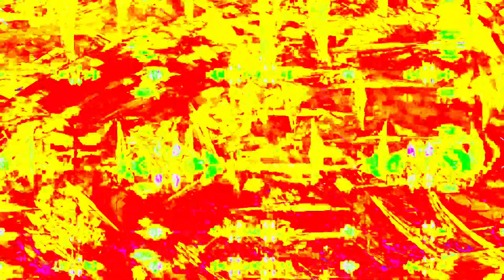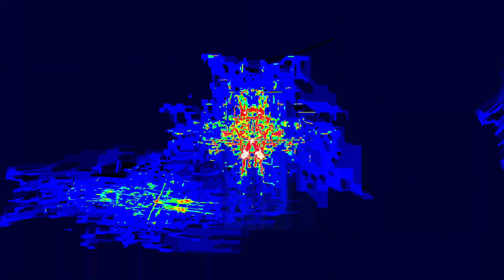[EPILEPSY WARNING] Movie 24 01 21 13h47m22s